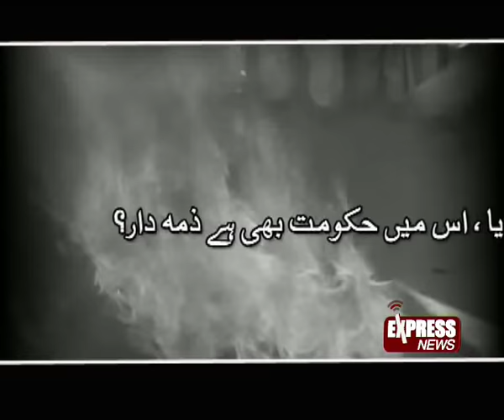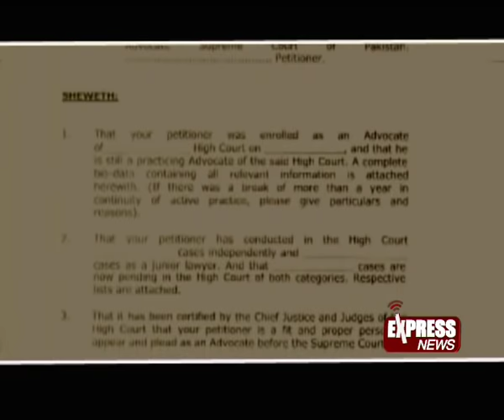Writ Petition Activism part ( Documentary ) 1/4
Adal Bina Insaf Udhoora ...A Documentary By Asghar Abdullah
Adal Bina Insaf Udhoora ...A Documentary By Asghar Abdullah ( Interviews : S M Zafar . Chaudhry Aitzaz Ahsan , Dr Khalid Ranja , Wahab Ul Khairi , Ahmer Bilal Soofi , Mujeeb Ur Rehman Shami , Abbas Athar and Asghar Khan )
Aired on  2nd August 2010